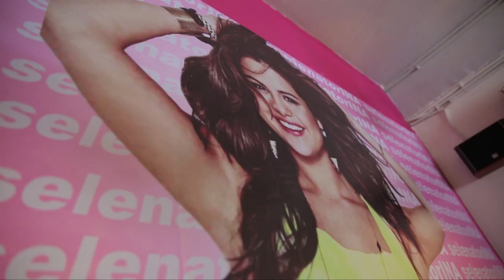Breakout - Selenator INA 3rd Anniversary